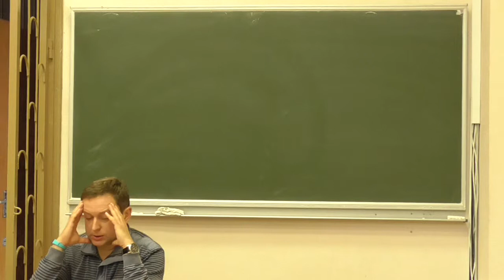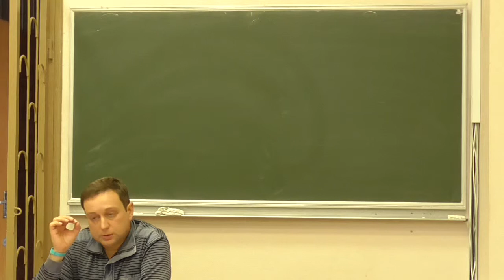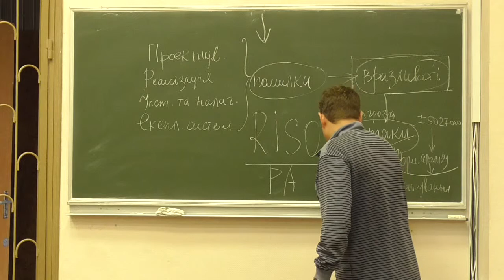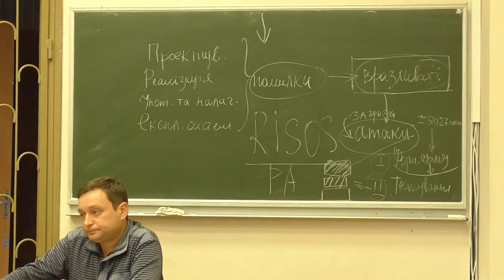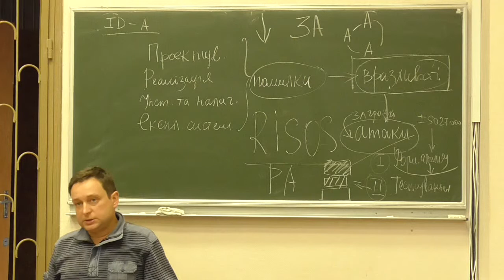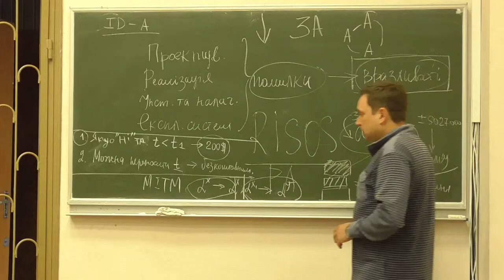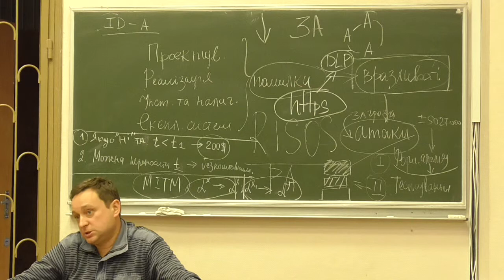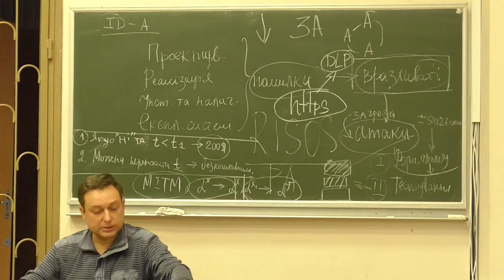К2, лекція 02-1